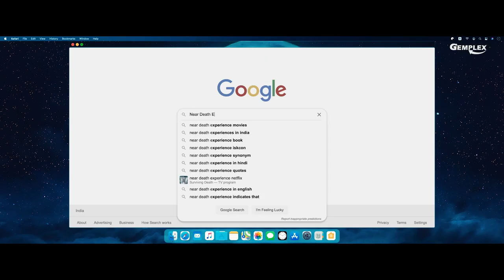The Full Moon Killer - Official Trailer | Original Series | Binge | Gemplex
Gemplex brings you a dark thriller series Binge "The Full Moon Killer", t on Gemplex, watch the trailer now!

When a bed-ridden teen discovers his online crush has been murdered, he investigates her death, leading him on a hunt to stop her killer before he strikes again.

Cast: Shreyash Atkar, Shivani Jaiswal, Ruturaj Wankhede, Pranjal Pateriya, Shweta Kewalramani, Aditya Sharma

Crew List
Directed by - Kundan Sad
Produced by - Max Hoven, Aaron Crow
Written by - Gary Rowlands
First Assistant Director - Ronit Joshi
Associate Director - Abhishek Chincholkar
Creative Director - Ankit Bhuptani
Co-Director - Sameer Welekar
Executive Producer - Akash Bharre
Line Producer (M.P.) - Saurabh Dode & Azar Ali
Line Producer (Meghalaya) - Sumeet Ngangom
Director Of Photography - Rohan Joshi & Kundan Sad
Associate Cameraman - Mangesh Ramteke
1st A.C. - Ashwin Chide
Aerial Cinematographer - Abhishek Chincholkar, Mewan Banshngain Mylliemngap & Mridu Mousam Neog
Visual Effects - Ritik Tamgadge
Additional Dialogues - Ankit Bhuptani
Casting Director - Aditya Sharma
Original Background Score - Vivart
Sound Design - Dip Dilip Pal & Vijay Rai
Re-recording Mixing - Vijay Rai
Dubbing Supervisor - Harshdeep Shah

About Gemplex
Gemplex offers unlimited streaming of Web Films, Original Series, Hindi, Regional movies & Non-fiction shows. Enjoy non-stop music streaming on your phone, tablet or SmartTV. Now you can also download your favorite contents and watch them offline anytime, anywhere